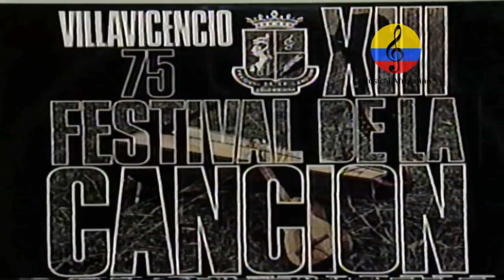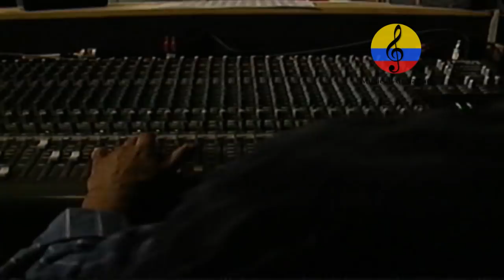Raul Rosero Polo, vida y obra musical. Documental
Imágenes del documental dedicado a exaltar la vida y obra musical del maestro Harold Raúl Rosero Polo, natural de la ciudad de San Juan de Pasto, Nariño, destacado compositor, arreglista, director de orquesta y publicista, emitido por la programadora Audiovisuales en el año 1996 desde la ciudad de Bogotá, Colombia. Raul Rosero desde niño inició estudios musicales. Se graduó como Comunicador social de la Universidad de América en Bogotá. También realizó estudios de armonía, orquestación y dirección musical con el maestro Alfredo Aragón, y de arreglos y dirección orquestal en la Universidad de Berkeley en Estados Unidos. Ha sido ganador de cinco festivales de la canción colombiana en Villavicencio (Meta) y ha representado a Colombia en dos festivales OTI en Madrid (España) y Lima (Perú). Con su canción “Amanecer llanero”, interpretada por Billy Pontoni, ocupó el primer lugar en el Festival de Meditour en Lisboa (Portugal) y también obtuvo el primer premio como director. Dentro de su obra como compositor se destacan la canción Águila, los pasillos ‘Verdad’, ‘Pensando en ti’, ‘No te vayas’ y ‘Qué tiene tu mirada’, así como los bambucos ‘Tunja’, ‘Yo soy boyacense’, ‘Colombia es amor’, ‘Buscando paz’, ‘Colombia’, ‘Chía’ y ‘Macanal’. Ha trabajado en diferentes proyectos musicales con disqueras como Sony Music, Discos Fuentes, Codiscos, Discos FM, Discos Sonolux y Musicalizando Récords.